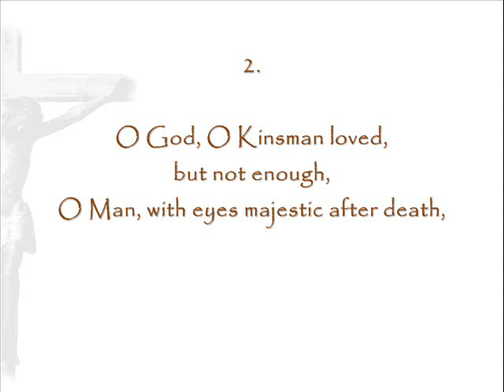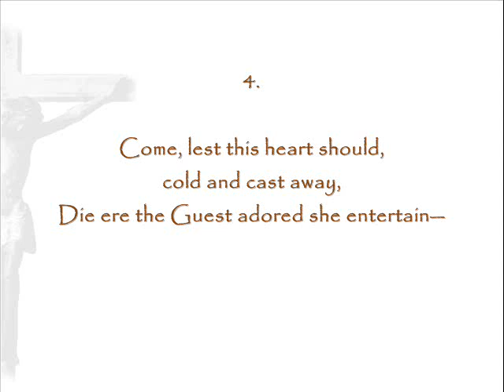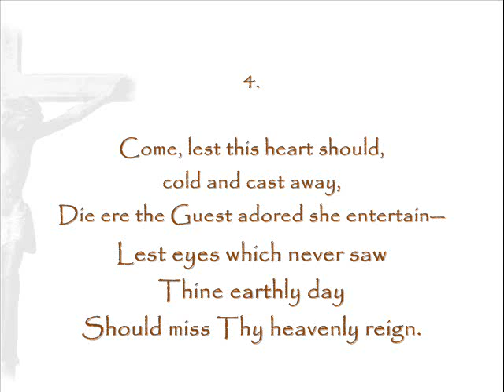And didst Thou love the race that loved not